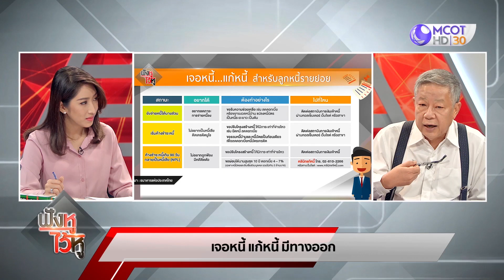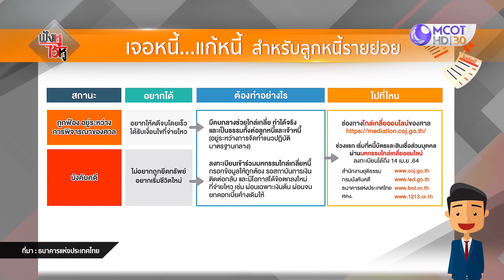มีหนี้ ไกล่เกลี่ยหนี้ แก้หนี้ ทุกปัญหาหนี้ ต้องมีทางออก | ฟังหูไว้หู (18 ก.พ. 64)